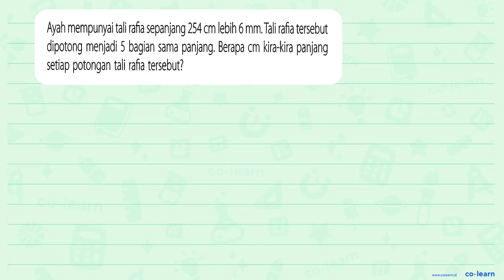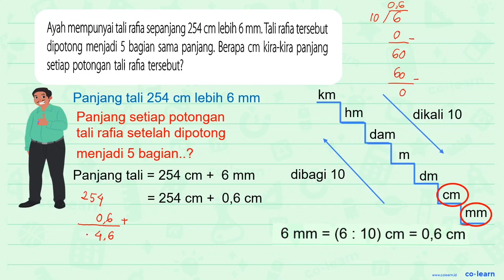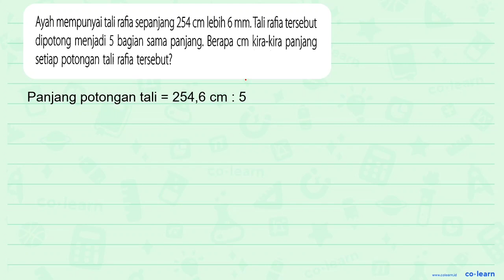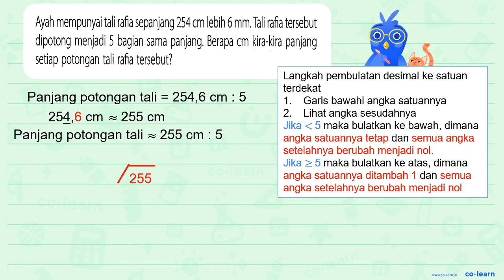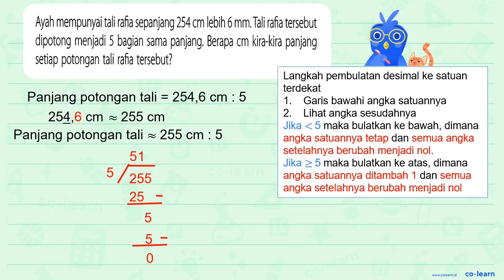Ayah mempunyai tali rafia sepanjang 254 cm lebih 6 mm. Tali rafia tersebut dipotong menjadi 5 bag...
Ayah mempunyai tali rafia sepanjang 254 cm lebih 6 mm. Tali rafia tersebut dipotong menjadi 5 bagian sama panjang: Berapa cm kira-kira panjang setiap potongan tali rafia tersebut?

00:00 : Bedah Soal
01:00 : Konsep, rumus dan pengertian Penyelesaian Masalah Pembulatan
01:18 : Langkah penyelesaian soal
04:35 : Jawaban akhir
05:05 : Penutup